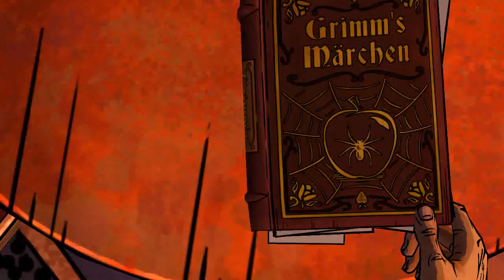The Wolf Among Us Episode 2 Smoke and Mirrors, Ch 5 Secrets